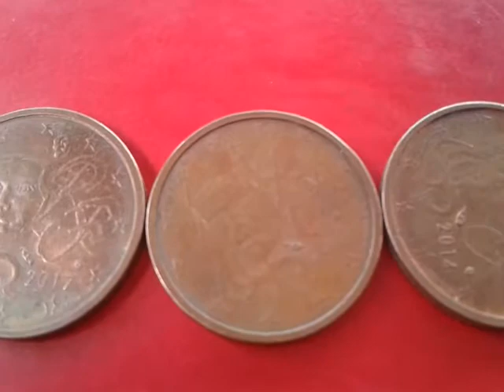2 centimes d'euro 2013-2014-2017 FRANCE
2 cents d'euro 2013 & 2014 & 2017  coins values